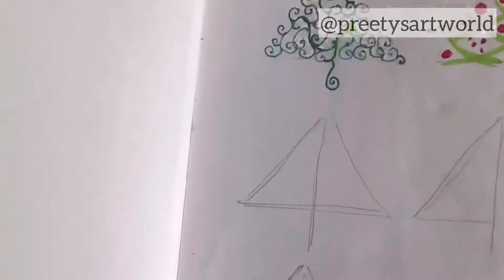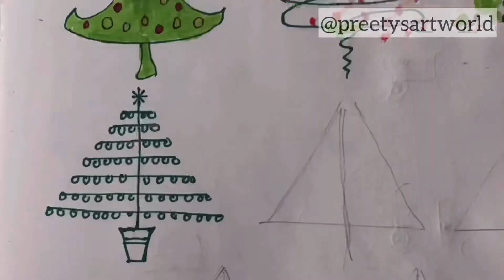How to doodle Christmas tree easy way